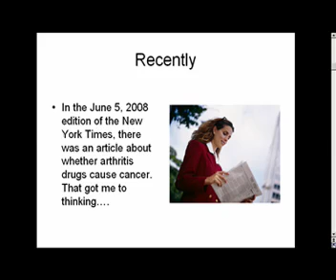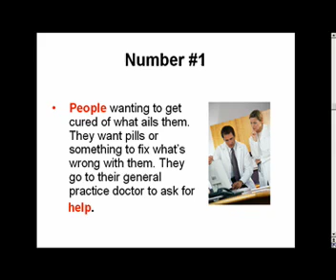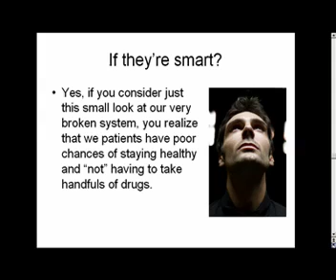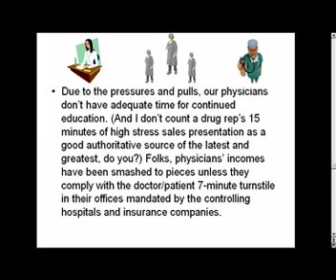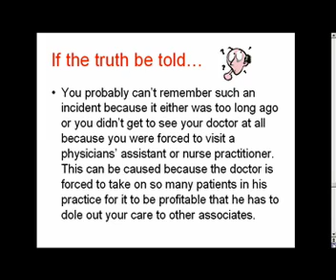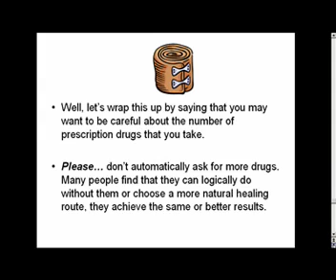More Medicines Fewer Answers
"Or- staying healthy in spite of drugs, doctors and the crumbling medical profession." Whether you have Fibromyalgia, Chronic Fatigue Syndrome or any illness, most people know that the medical industry is in trouble. Our doctors are suffering and, most of all, we the patients are suffering! Find out more about this urgent problem and decide what action you need to take.